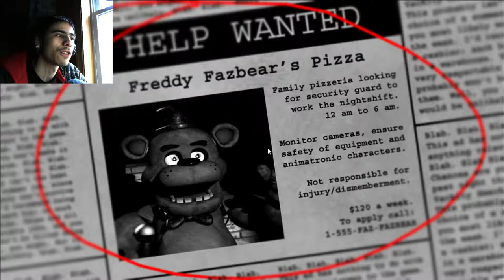BONNIE GOT ME GOOD | Five Nights at Freddy's - Part 1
hey guys this is beatle5 AKA NIck from obtusegaming and i have decided to start the FNAF legacy on my channel. This is just the beginning. get ready for the horror game of the century played by your's truly. dont forget to like, subscribe, and comment to me and obtusegaming for more vids of me and my friends playing slilly or horror games.